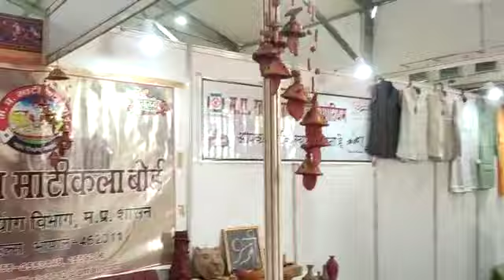21 जनवरी 2023